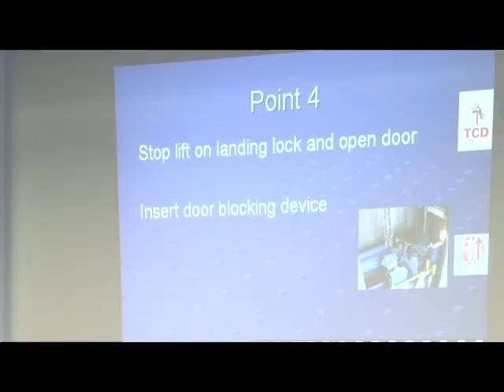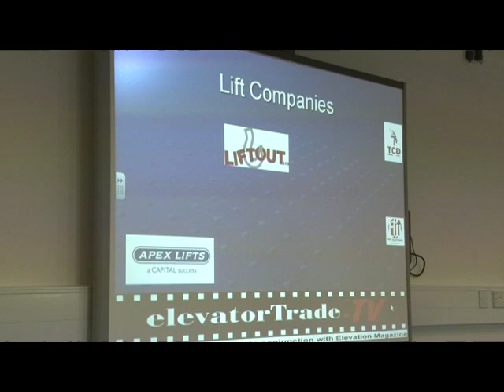Trainee Lift Engineer Training Centre Direct LEIA TCD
to see how we help lift companies grow and become profitable with our EAL approved and LEIA recognised NVQ Diplomas in Lift Service, Repair Installation and Testing.

Also view our online Lift Engineering Jobs and signup through our website for a free market appraisal on your future career prospects in the Lift Industry.  Lift Employers can also search for new lift candidates free of charge.